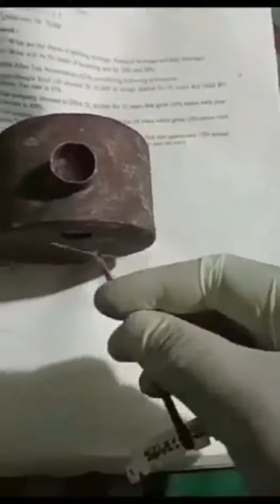ব্রিটিশ ফায়ার মেশিন ২০০ বছরের পুরাতন | magic magmatic fire box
magic magnetic firebox made by british company 200 years ago it is a magically firing and service. where is your fire box magics and British company made by century